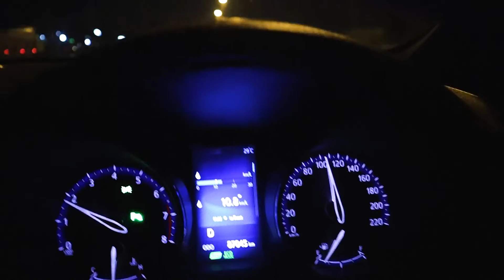ขับรถกลับต่างจังหวัด ช่วงกลางคืน มือใหม่ดูไว้เป็นแนวทาง (1/2)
การขับรถออกต่างจังหวัดช่วงกลางคืน เพื่อนๆ มือใหม่หลายๆ คนอาจจะยังไม่
เคยชินในการขับรถ ในคลิปจะอธิบาย การขับรถออกต่างจังหวัดช่วงกลางคืน
ไว้เป็นแนวทางสำหรับเพื่อนมือใหม่หัดขับนะครับ

ถ้าเพื่อนๆ ชอบคลิปของผม แล้วอยากเลี้ยงกาแฟผมสักแก้ว สามารถ โดเนท ค่ากาแฟให้ผม
มาได้ ขอบคุณล่วงหน้าครับผม
Kasikorn Bank
ธนาวุฒิ ภาคน้อย
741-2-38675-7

ถ้าชอบชุดแต่งรถ หรือกำลังมองชุดแต่งรอบคัน
สามารถเข้าไปดู ลิ๊งค์ด้านล่างนี้ได้เลยครับ